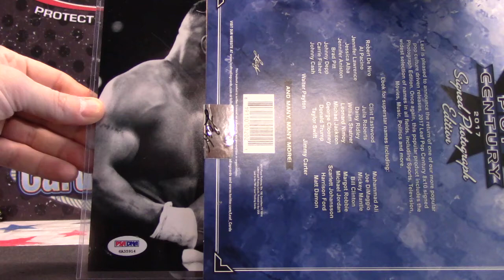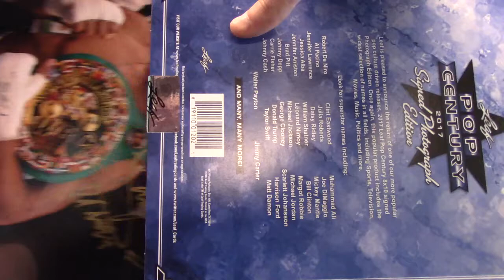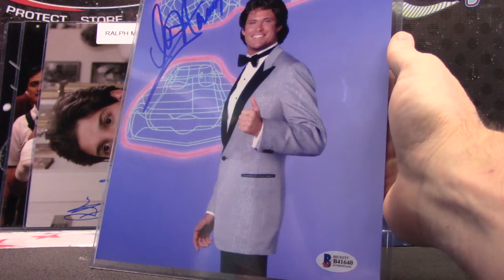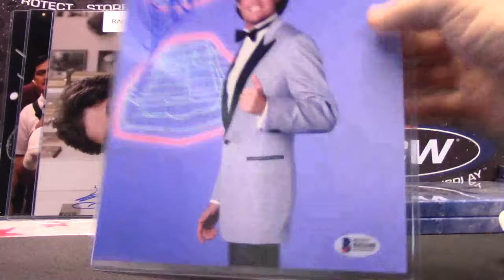Miggy's 2017 Pop Century Photographs 4 Box Break